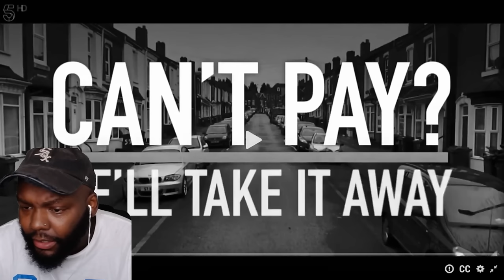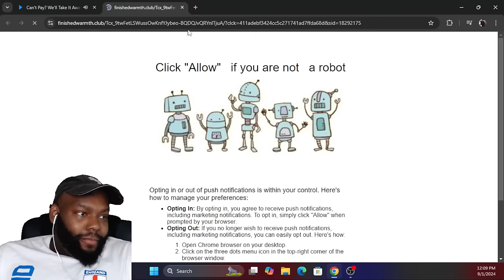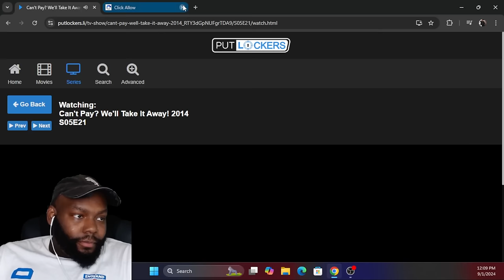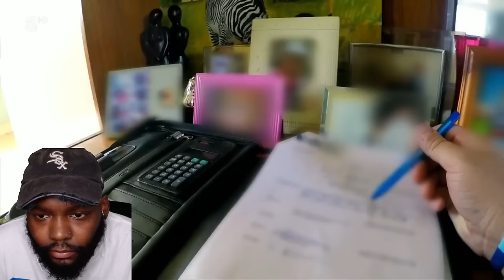CHICAGO DUDE REACTS Can't Pay? We'll Take It Away! SEASON 5 EPISODE 21